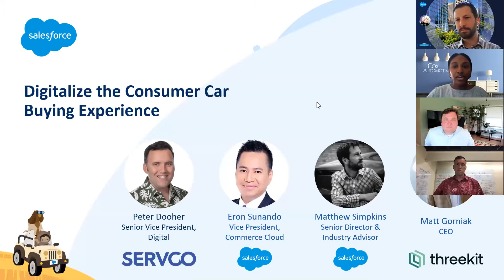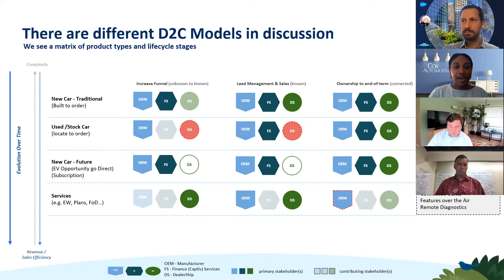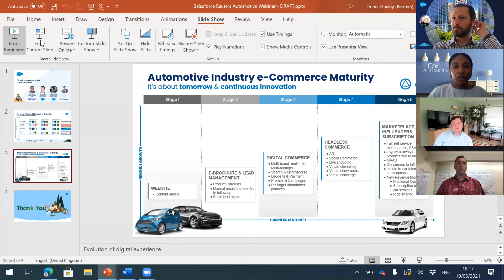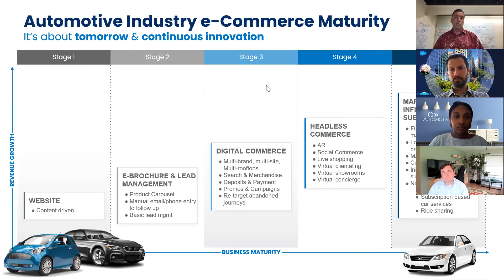Webinar: Digitalize the Consumer Car Buying Journey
The Automotive industry is poised for more change in the next five years than it has seen in the last forty years as businesses rush to adapt to new customer expectations and shifting market dynamics. One of the top areas of expected change is the digitalization of the customer car buying experience - from research to test drive to purchase including on-line buying. For auto buyers, this change cannot come soon enough.

In this webinar, you'll watch a lively panel discussion with Salesforce Trailblazer Servco, a top automotive dealer group, carrying some of the largest auto brands globally, and provider of automotive products & services. We will also be hosting Automotive Industry and Digital Commerce experts from Salesforce partner ThreeKit, Salesforce, and Reuters.

Discussion will address topics such as:

- Key trends driving change in the customer car buying experience
- What the digital buying experience will look like
- How Auto OEMs and Dealers can accelerate their digital transformation to position themselves as disruptors